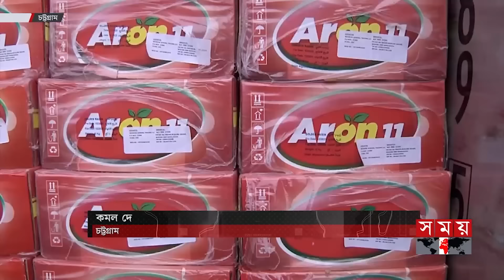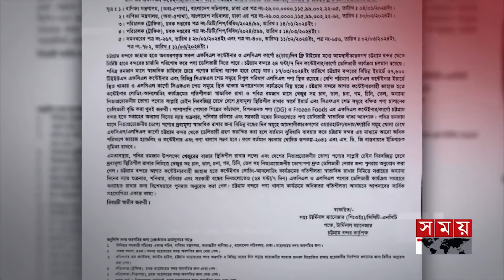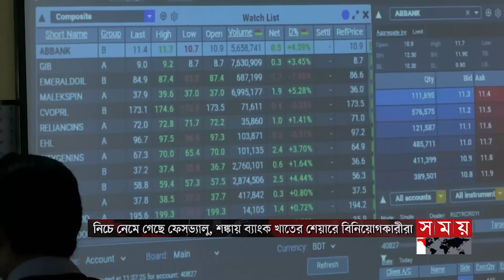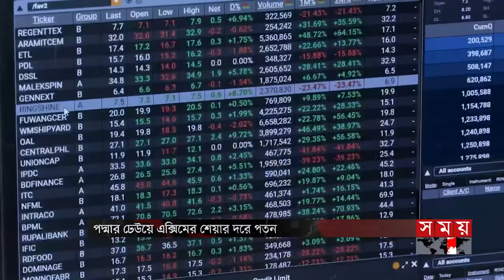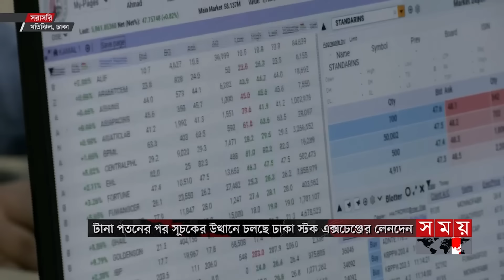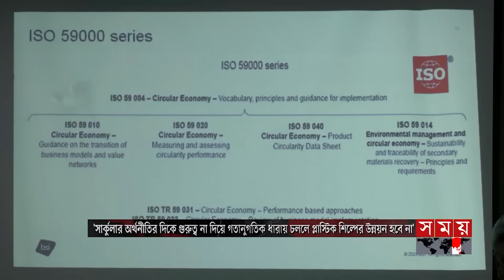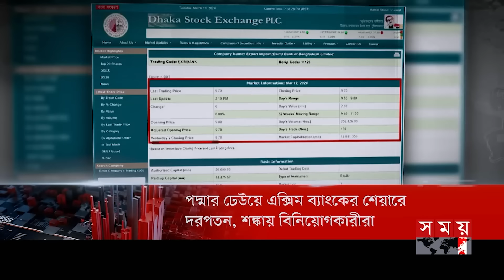এ সময়ের বাণিজ্য | সকাল ১১টা | ২০ মার্চ ২০২৪ | Somoy TV Business Bulletin 11am | Business News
* নিজ জেলাতেই চালের কারসাজি থামাতে ব্যর্থ খাদ্যমন্ত্রী। ৪ দিনে বস্তায় বেড়েছে ৩শ টাকা। বন্দরে শত শত কন্টেইনার ফেলে রেখে বাজারে বাড়ানো হচ্ছে বিদেশি ফলের দাম।

*  সিরাজগঞ্জের যমুনার তীরে দেড় লাখ প্যানেলের সৌরবিদ্যুৎ কেন্দ্র। আগামী মাস থেকেই জাতীয় গ্রিডে যুক্ত হবে ৬৮ মেগাওয়াট। কাজ শেষ ৮০ শতাংশ।

* পদ্মার ঢেউয়ে এক্সিমের শেয়ারে দরপতন। একীভূত হওয়ার দুই দিনেও পারেনি ঘুরে দাঁড়াতে। নিচে নেমে গেছে ফেসভ্যালু। শঙ্কায় বিনিয়োগকারীরা।

* রাজশাহীর বাগানে বাগানে আমের মুকুলের ঘ্রাণ। পরিচর্যা ব্যয় বাড়ায় লাভ নিয়ে দুশ্চিন্তায় মালিকরা। উৎপাদন ঠিক রাখতে পরামর্শ দিচ্ছেন ফল গবেষক।

*  বিতর্কিত অভিবাসন আইন কার্যকরের অনুমতি মার্কিন সুপ্রিম কোর্টের। টেক্সাস অঙ্গরাজ্যকে কার্যকরের নির্দেশ। অবৈধভাবে প্রবেশকারীকে গ্রেফতার করতে পারবে পুলিশ।

Somoy TV: t.ly/Se1z
Somoy TV Bulletin: t.ly/iqIq
Somoy Entertainment: t.ly/3dWC
Somoy Sports: t.ly/iASp
SOMOY TV ISLAMIC: t.ly/zU6a

Somoynews.tv: t.ly/Y7ab
খেলার সময়: t.ly/xJ5H
সময়ের গল্প: t.ly/EW3M
এ সময়ের বাণিজ্য : t.ly/m3ir

Groups:
Somoy TV (Official)✅: t.ly/ajiO
Somoy Entertainment✅: t.ly/8CLh
Somoy Business✅: t.ly/4xaJ